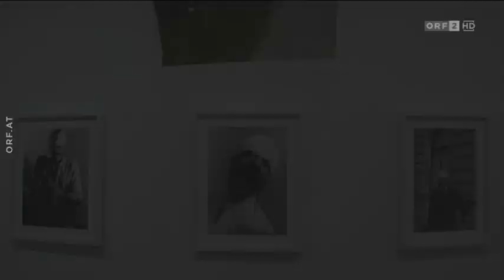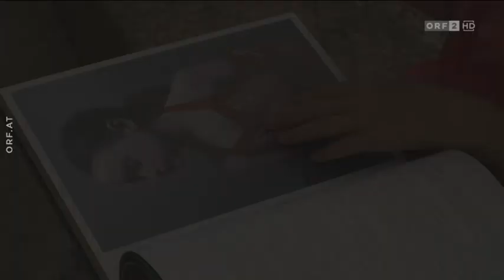Weitblicke mit Gottfried Helnwein!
Aus der ORF-Sendung "Heimat Fremde Heimat"